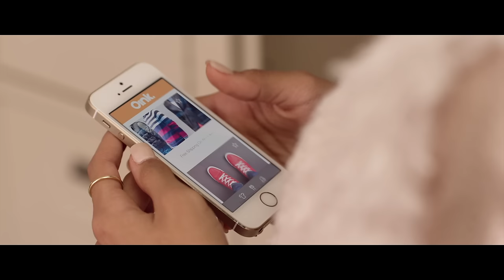History In The Making - Walk Away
History In The Making HITM EP available now!

Follow History In The Making!